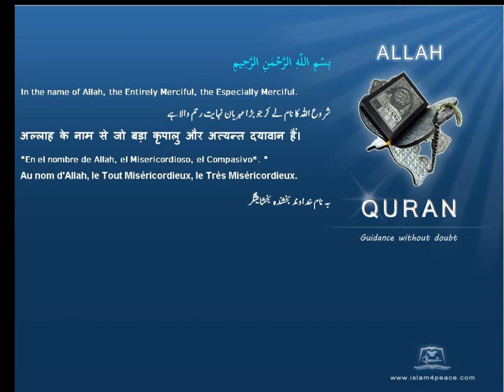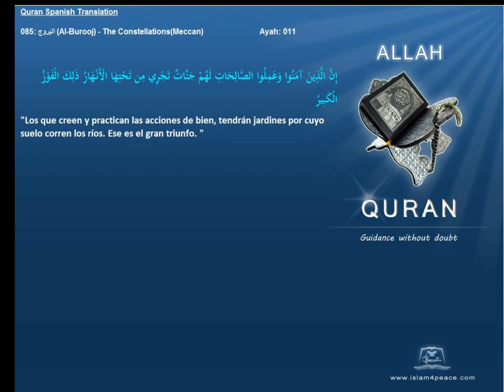Quran Spanish Only 085 البروج Al Burooj The ConstellationsMeccanIslam4peace com